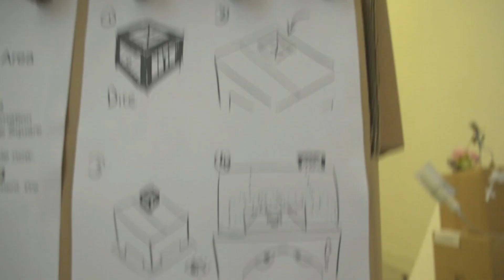Imitate Hologram [Creative Media Year1 ISP project]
Process:
Artist: Leoson Cheong
Artistic Statement:
Have you ever imagined that you can watch an animation with different perspectives? Have you ever imagined that you can choose your favorite clips by a Dice? In my work, it reveals that the result of combining those elements. Audiences are available to interact with "Imitate Hologram" by changing the faces of the Dice and putting it on the specific square where is on the top of the installation. Then, the screen will project the 3D animation on the 4sides of the quadrangular pyramid. This device aims to bridge the gap between audiences and 3D animation itself. It allows the virtual world objects become more interactive in reality.